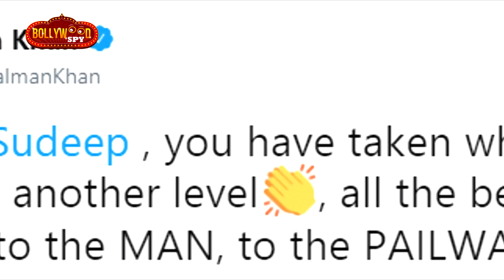Salman Khan को पसंद आया PAILWAAN Kichcha Sudeep और कहा कुछ ऐसा